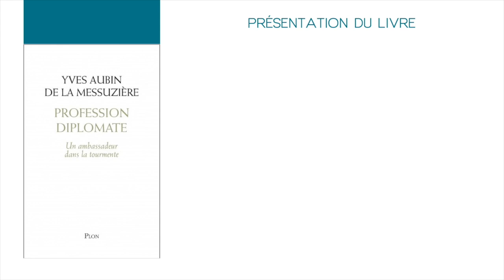À quoi ça sert, un diplomate ?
Les Midis de l'iReMMO - À quoi ça sert, un diplomate ?

Rencontre avec :
Yves Aubin de la Messuzière, diplomate, directeur de la section Afrique du Nord et Moyen-Orient du Quai d’Orsay de 1998 à 2002, il a été ambassadeur au Tchad, en Irak, en Tunisie et en Italie, puis a présidé la mission de préfiguration du musée des Civilisations de l’Europe et de la Méditerranée (Mucem). Il est actuellement président d’honneur de la Mission laïque française. Son précédent livre, "Monde arabe, le grand chambardement" (Plon, 2016) a reçu le prix 2017 des Géopolitiques de Nantes.

Modération : Dominique Vidal,  journaliste et historien.

Présentation du livre "Profession diplomate. Un ambassadeur dans la tourmente" (Plon, 2019)